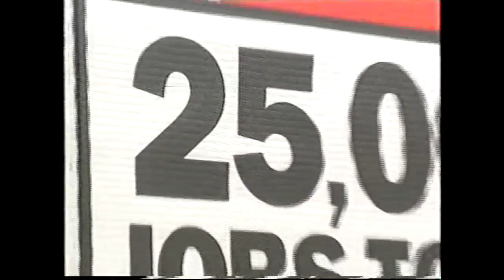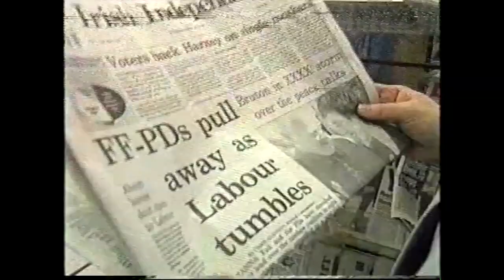PDs defend policies as Harney and Spring prepare for Leaders Debate 1997